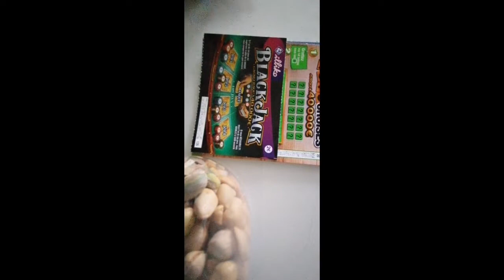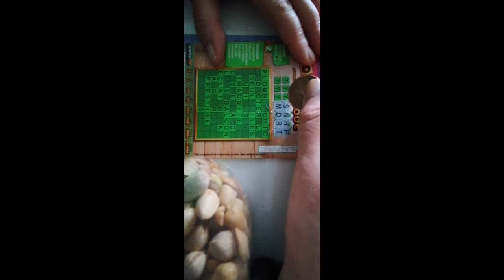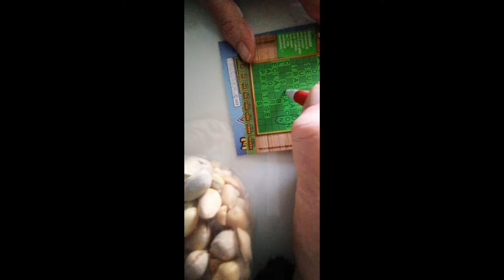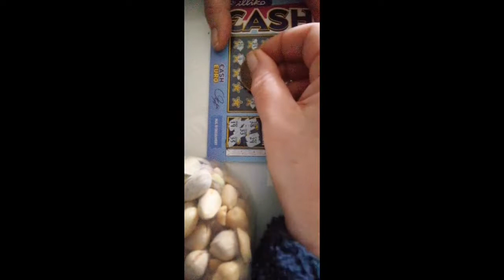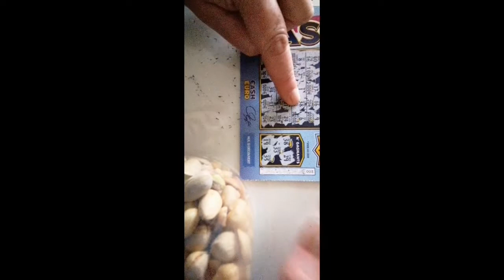Je gratte mes jeux avec vous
Bonjour bienvenue sur ma chaîne YouTube j'espère qu'elle vous plaira.